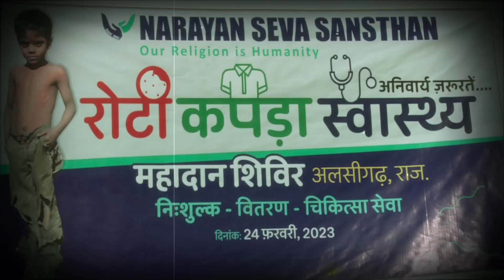उदयपुर, अलसीगढ़ कैंप में दानदाताओं ने की जरूरतमंद परिवारों व मासूम बच्चों की सेवा!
उदयपुर (राजस्थान) से 30 किमी दूर अलसीगढ़ गांव में 24 फरवरी को गरीब क्षेत्र के जरूरतमंद लोगों की मदद के उद्देश्य से "रोटी, कपड़ा और स्वास्थ्य" महादान शिविर का आयोजन किया गया। संस्थान से जुड़े दानदाताओं ने निदेशक वंदना अग्रवाल और उनकी टीम के साथ शिविर में भाग लिया और संस्थान के "नर-सेवा नारायण सेवा" के मूल विश्वास को व्यवहार में देखने के लिए अपनी खुशी व्यक्त की। शिविर में 25 बोरी गेहूं, 200 साड़ी, 200 धोती, 1000 स्वेटर, 1000 कंबल, 10 कार्टून बिस्किट, 200 कुर्ता पैंट, 200 जूते, 200 मोजा, 200 चप्पल, 200 साबुन, 200 टोपी और 1500 खाने के पैकेट वितरित किए गए। शिविर के सफल समापन से हजारों वंचित वर्ग लाभान्वित हुए।